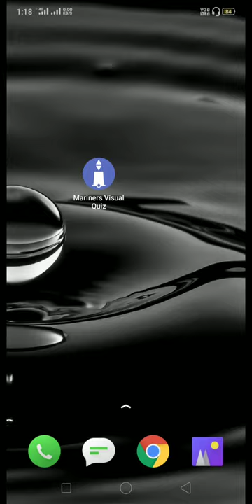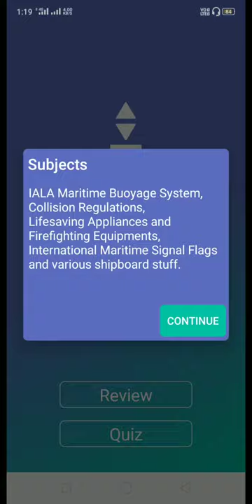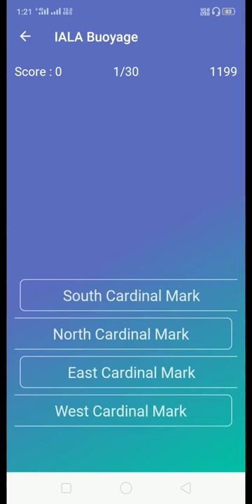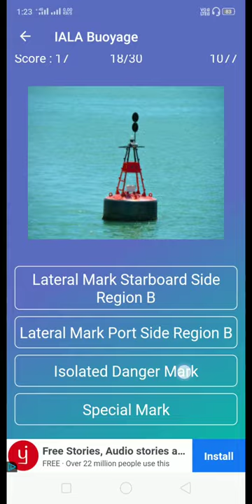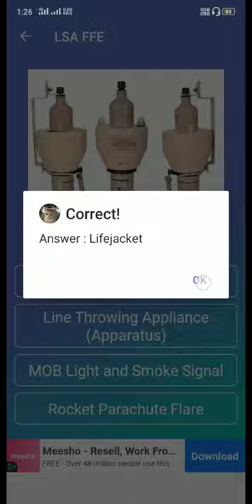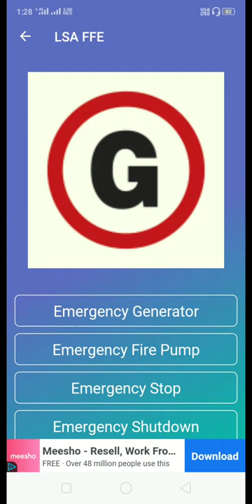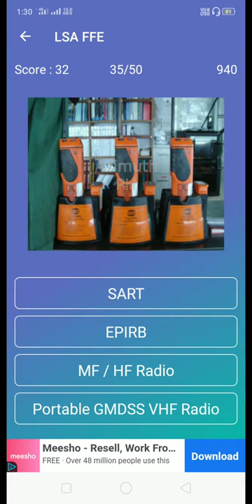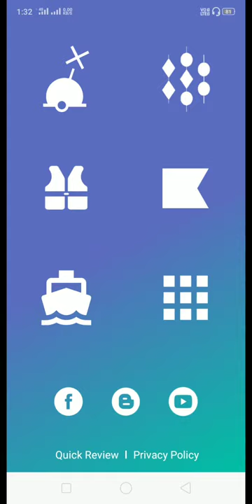Mariners Visual Quiz App for Seafarers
This Mariners Visual Quiz app will enhance your knowledge & will also help you in your GP Rating Exit Exam as well as Synergy Maritime Exam.

Do share the video with your friends.

I have tried to explain in the easiest way I can.

I will be very happy to answer all your queries.
Get all PDF Files in my Telegram Channel.